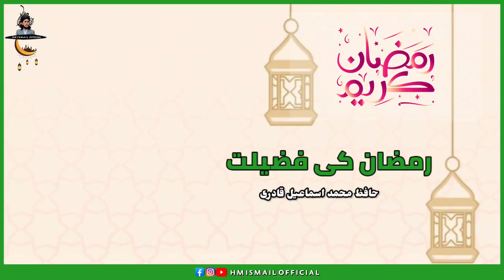RAMZAN KI FAZILAT | HAFIZ MOHD ISMAIL QADRI